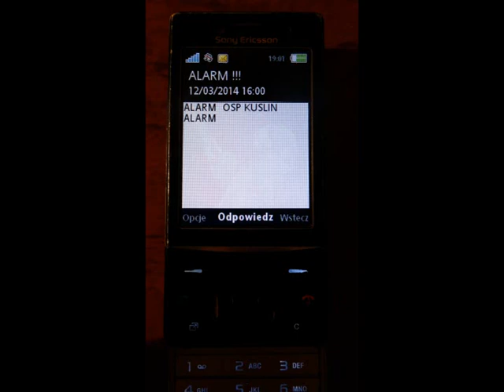OSP KUŚLIN WYJAZD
Alarmowanie i wyjazd 2 zastępów OSP Kuślin na ćwiczenia.